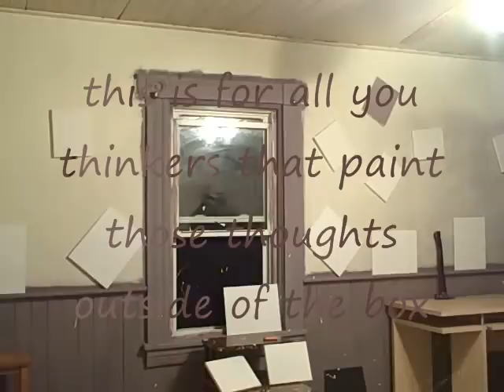sirkus dayz paintbox edition ***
the debut of the hoop in the paintbox ! *** extreme room makerover edition sirkus dayz ... the basement needed new life as i reclaim creative space ... i will soon have studio space once more ... that is filled with love from the energy thhat was spun all over it's walls ***